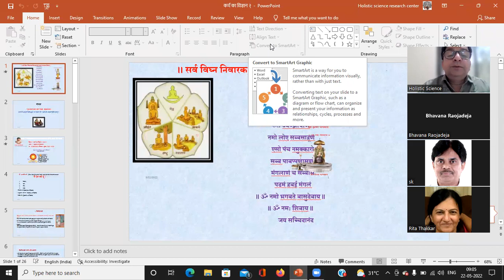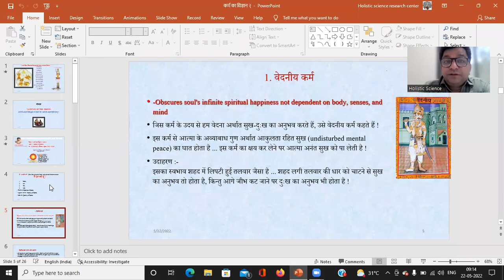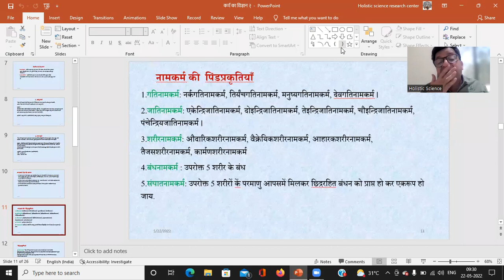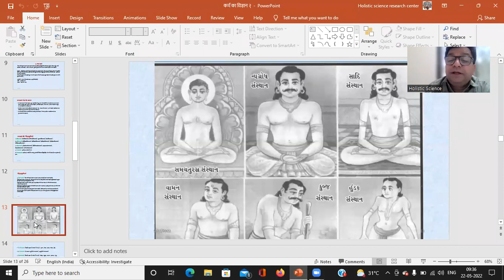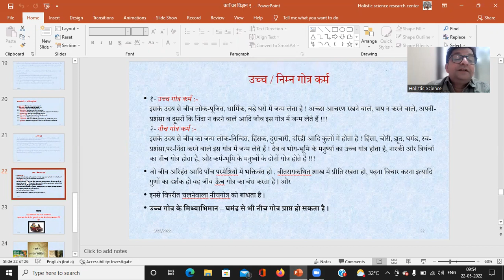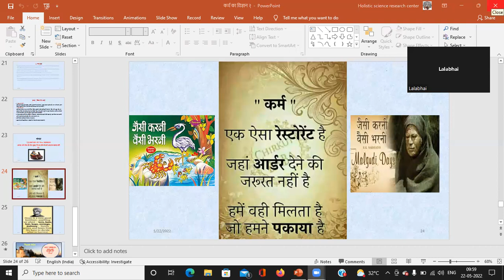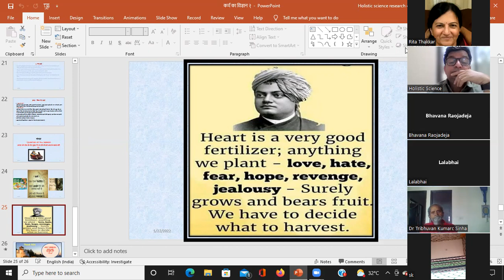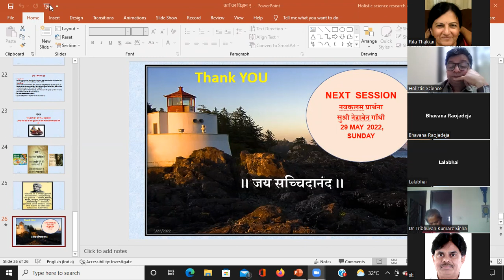कर्म का विज्ञान - भाग 2, चंद्रकांत श्रीवास्तव ता: 22/05/2022, रविवार, सु 9.00 - 10.30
मन-वचन-काया को सरल रखना, शुभ भावनाएँ इन से शुभ नाम कर्म प्रकृतियों का बंध होता है, और मन-वचन-काया को कुटिल रखना, दुसरो को नीचा दिखाना, उनकी हँसी उड़ाना, नक़ल करना, आपस में लड़ाने से अशुभ नाम कर्म प्रकृतियों का बंध होता है !!!
जो जीव मन वचन काया से कुटिल हो अर्थात् सरल न हो , कपट करने वाला हो , अपनी प्रशंसा चाहनेवाला तथा करनेवाला हो वह नरकगति अशुभनामकर्म को बाँधता है ।
और जो इनसे विपरीत स्वभाववाला हो अर्थात् सरलयोगवाला, निष्कपट, प्रशंसा न चाहनेवाला हो वह शुभनामकर्म को बांधता है ।